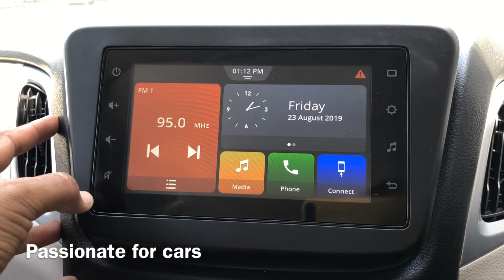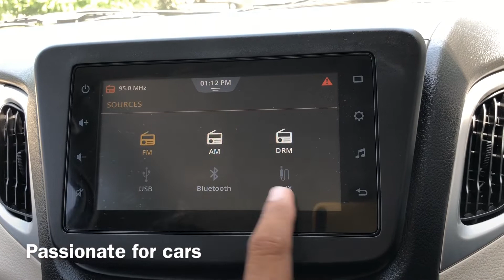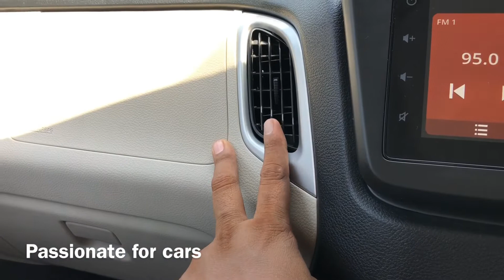New Maruti Suzuki WagonR ZXI Real Life Review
New Maruti Suzuki WagonR ZXI Real Life Review Interior And Exterior With Prices